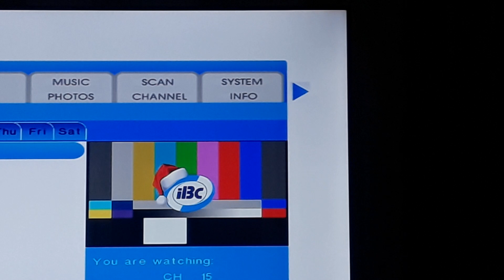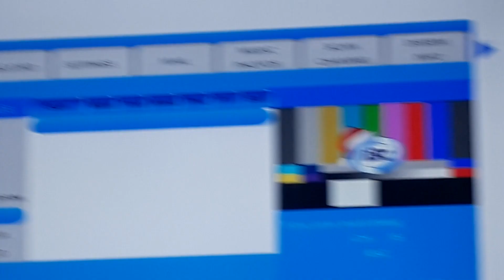IBC 13 Testcard with Christmas Music part 8